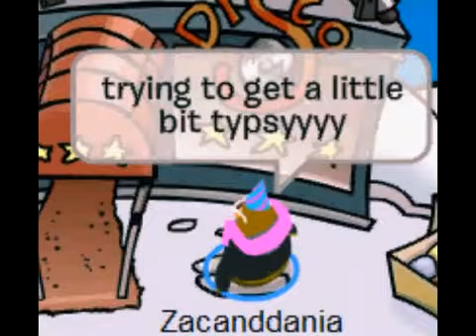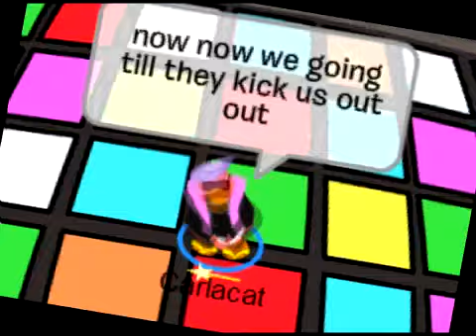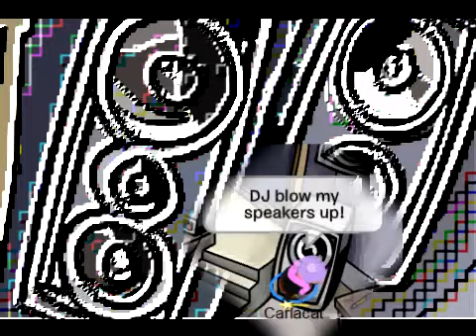Tik Tok CPMV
Quickstar Productions! here is my new video! hope you enjoy! plz no bad comments! i did this in a day!